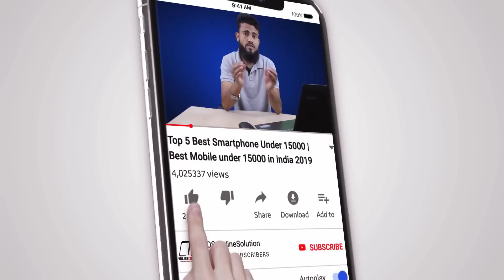6GB Ram Best Mobile Phone Under 15000 in April 2020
best Mobile phone Under 15000 in April 2020